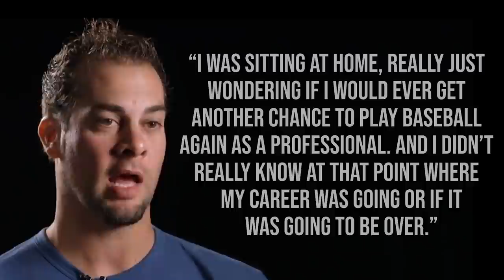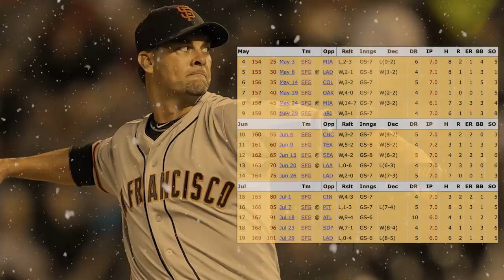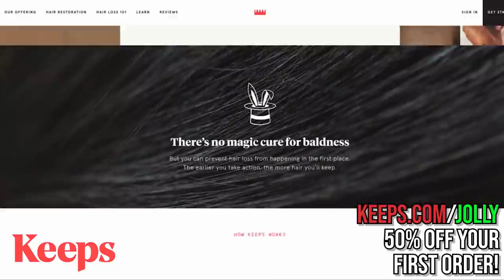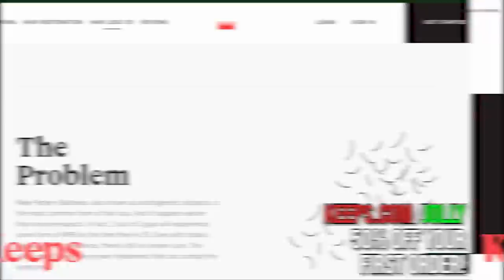The Forgotten Hero of the 2012 MLB Playoffs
Tommy John Surgery. A fastball to the face. One of the worst trades in recent memory. No amount of adversity could stop Ryan Vogelsong's 15 year journey to climbing the summit in San Francisco.